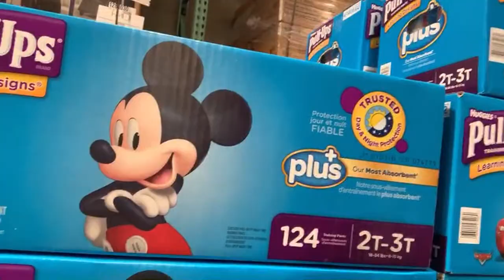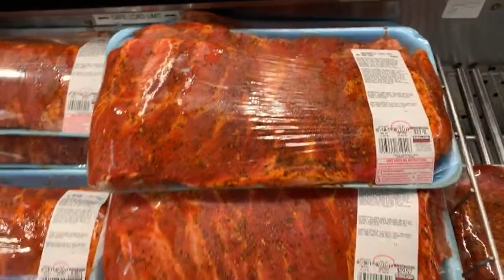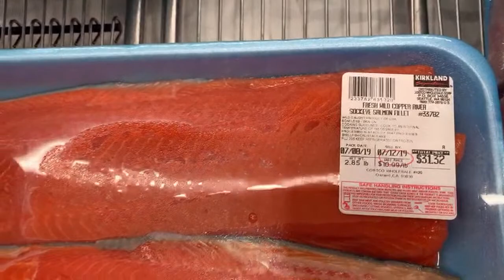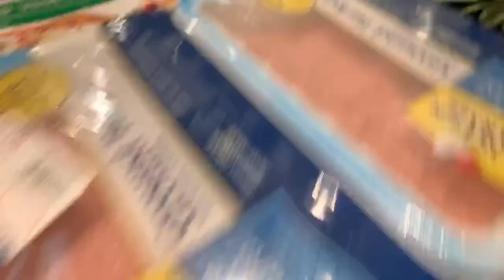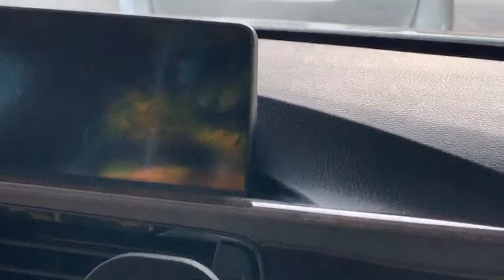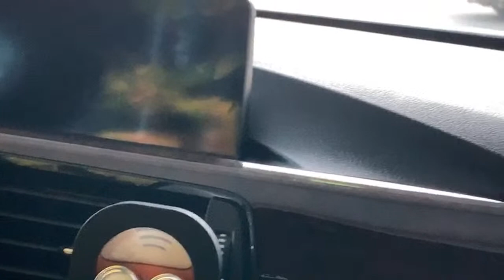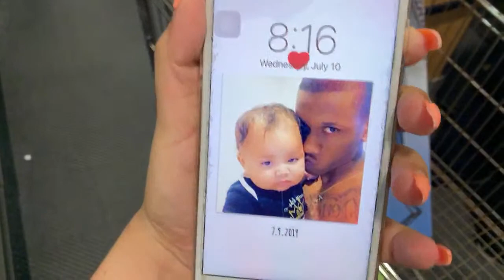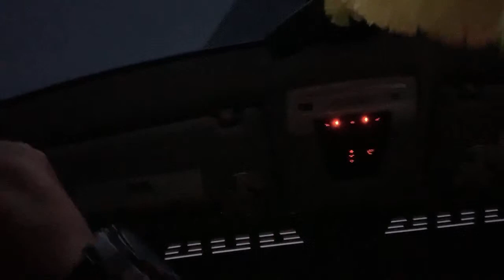Costco run 30 minutes